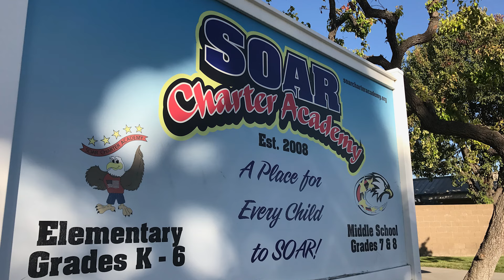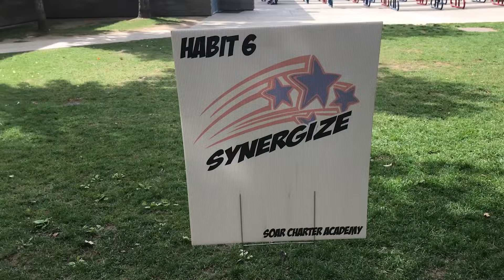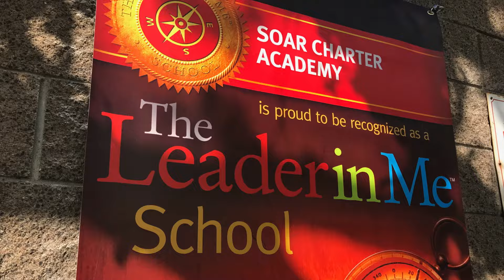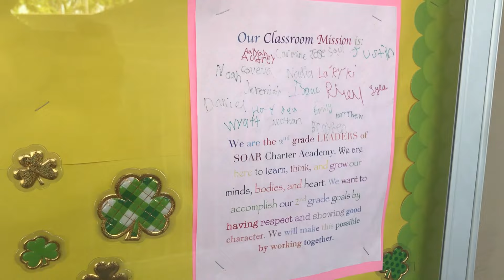SOAR Charter Academy Connie Leyva Invitation